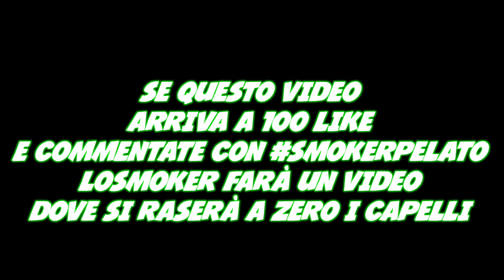IL REGOLO SENZA REGOLE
Hola gente, nuovo nome e nuovo video. Sta volta è Regolo a deliziarci con un gameplay su Chivalry e vedrete le cose più strane all'interno di un gioco

Se volete risparmiare su giochi e abbonamenti clicca il link, ci sono giochi e abbonamenti scontatissimi. Sono proprio in stato di shock